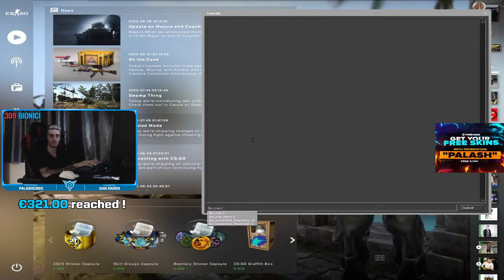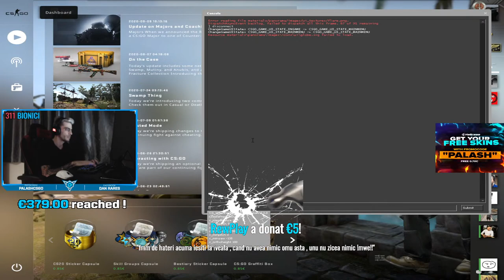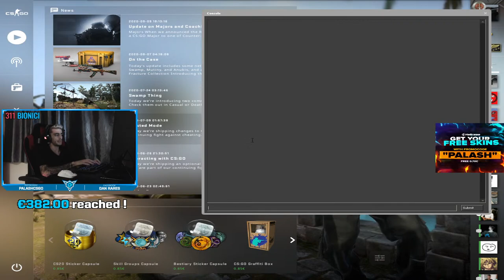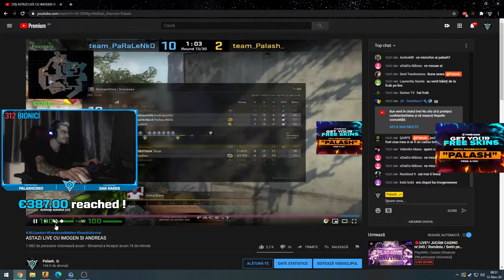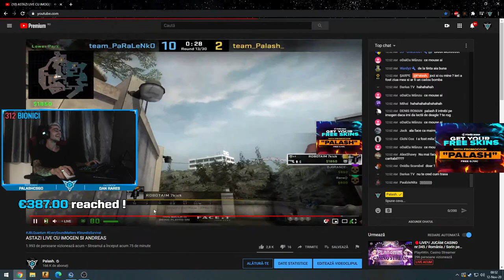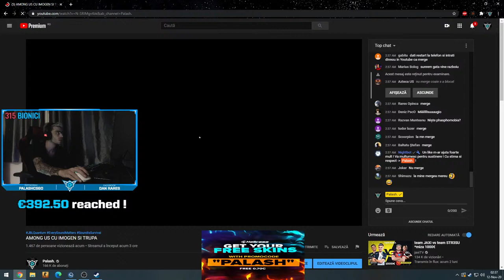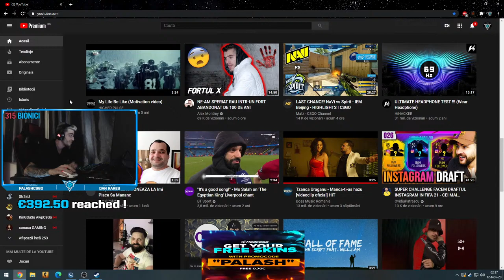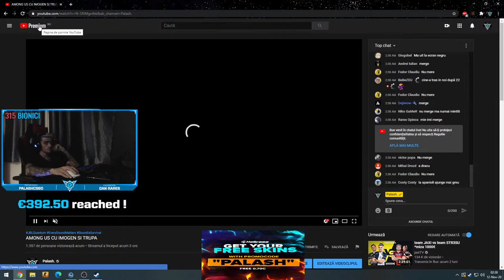AMONG US CU IMOGEN SI TRUPA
1% REDUCERE LA PCGarage.ro: G1FBSIHP

💧GEAR💧
Mouse : wireless Logitech G PRO
Casti : ASTRO A 50
Tastatura : Logitech G513 Carbon
Mousepad : Logitech G640

- AWP.1TAP.RO = SERVER AWP
- ARENA .1TAP .RO = ARENA 1V1
- EMPIRE .1TAP .RO = COMPETITIVE